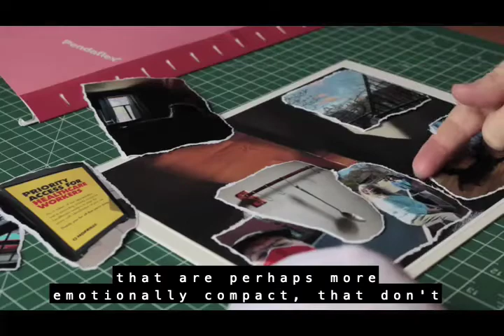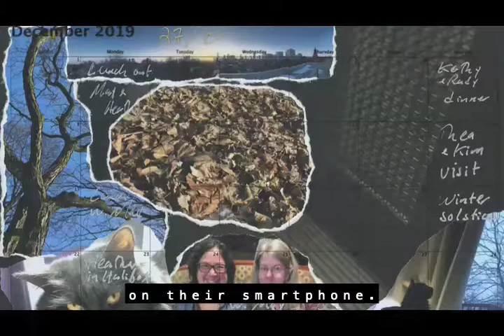Being Scene 2021 - To Speak Without Speaking: Rick Miller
Artist Rick Miller speaks about his work "Calendar Series" in the To Speak Without Speaking exhibition, part of Workman Arts' Being Scene 2021

Content note: mention of suicidal ideation.

Lulu Wei, Videographer
Michelle Hanitijo, Video editor

With open captions.